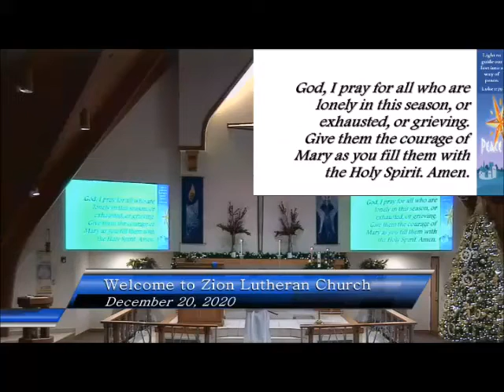Dec 20 2020 Zion Bethalto Vicar Metcalf